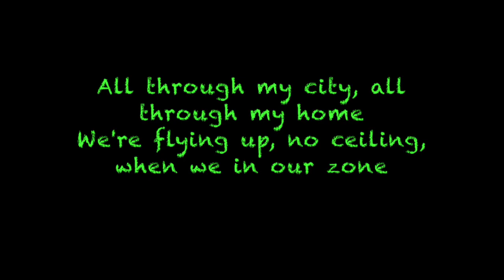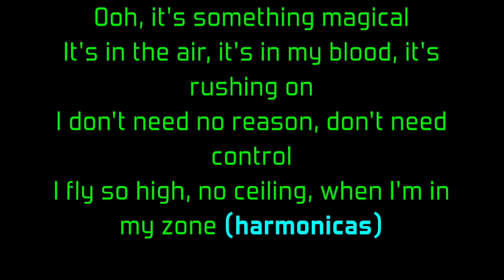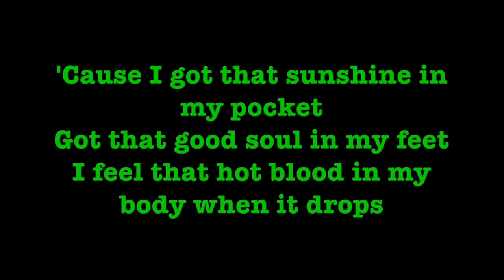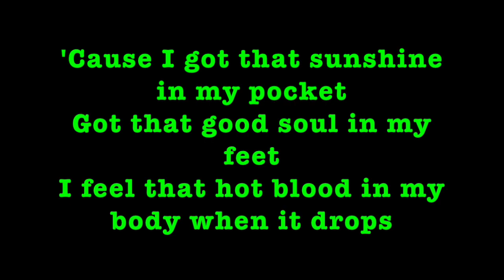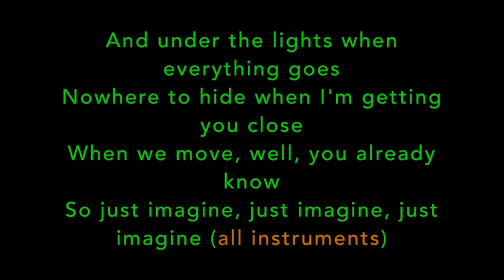Can't stop the feeling-Justin Timberlake Orchestra Version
Justin Timberlake owns this song, not me.